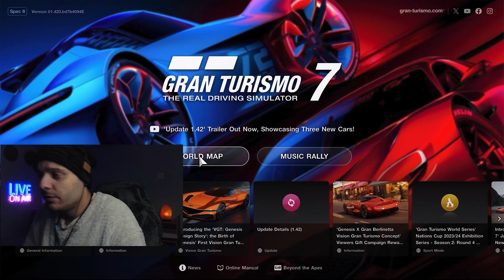Gran Turismo 7 - The Most Hated Test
Licenses in Gt7 have always been a fun thing to chase. I-A though has been a nightmare to complete full gold. The final test is finally done and it was a mess. Took me 5 hours to complete it.